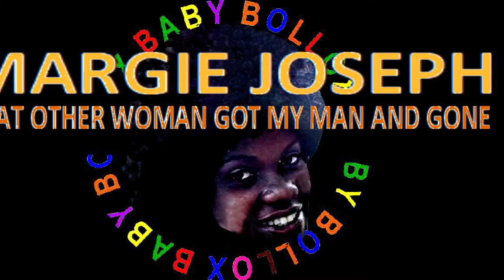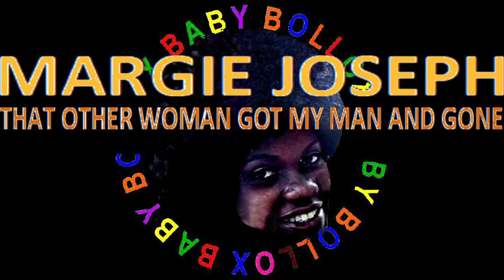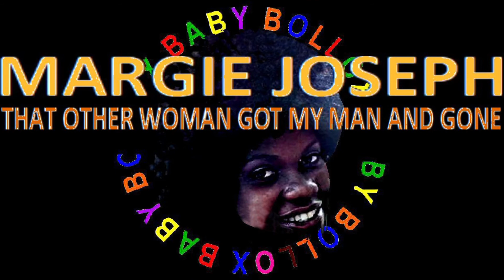MARGIE JOSEPH That Other Woman Got My Man And Gone (BABY BOLLOX)